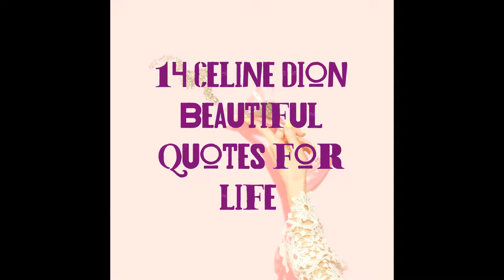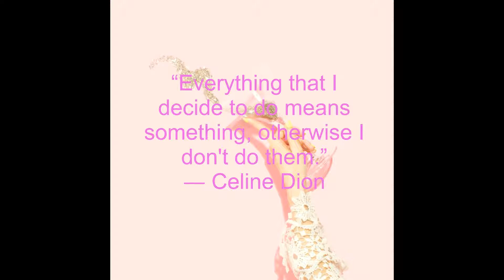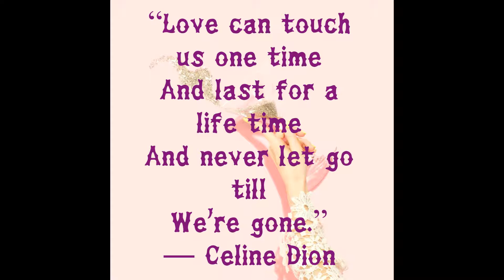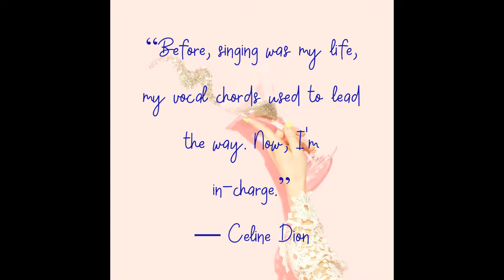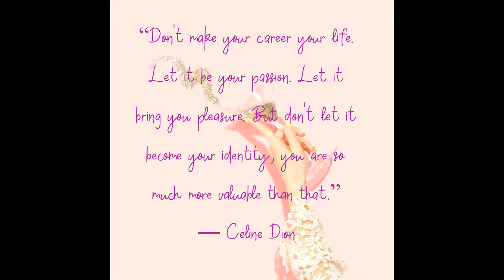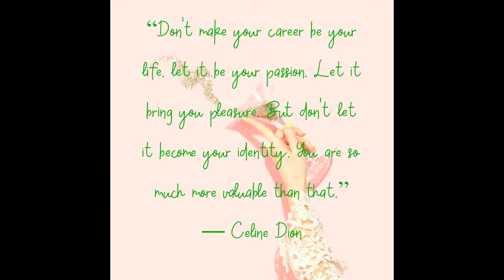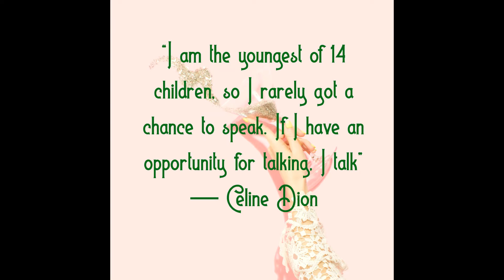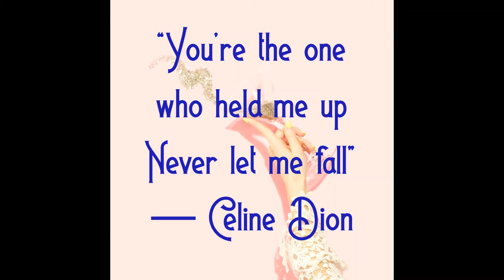14 Céline Dion quotes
Céline Marie Claudette Dion CC OQ is a Canadian singer. Born into a large family from Charlemagne, Quebec, she emerged as a teen star in her homeland with a series of French-language albums during the 1980s.